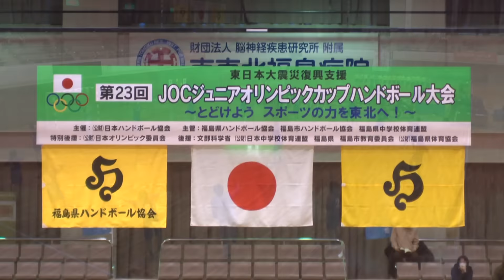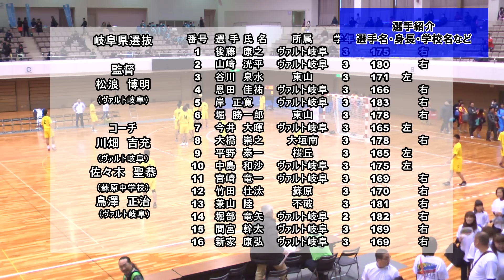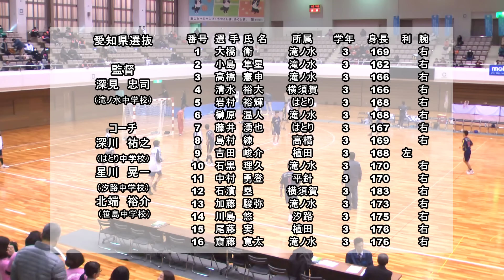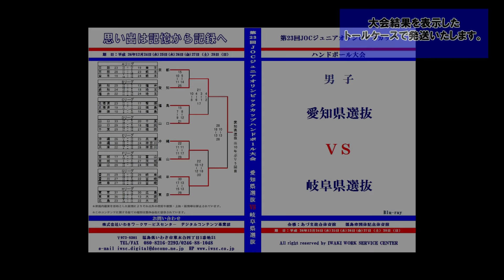【ハンド】 ハンドボールDVD編集内容サンプル